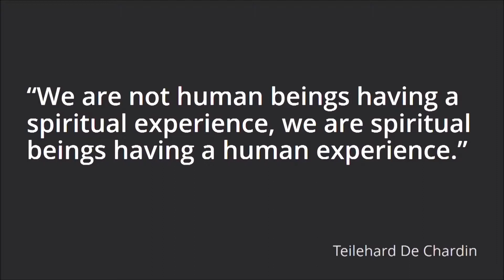The Human World Beats Us Up- Matt Townsend